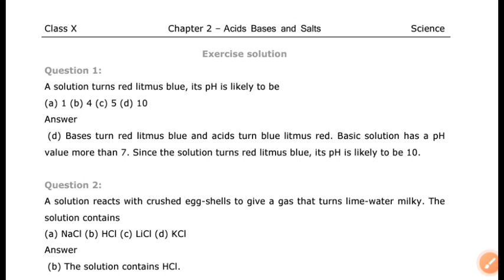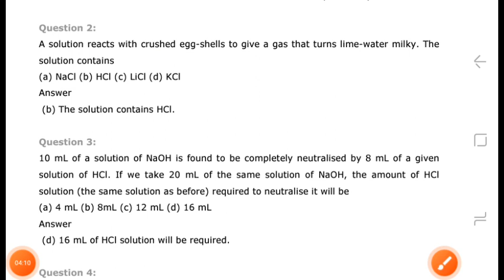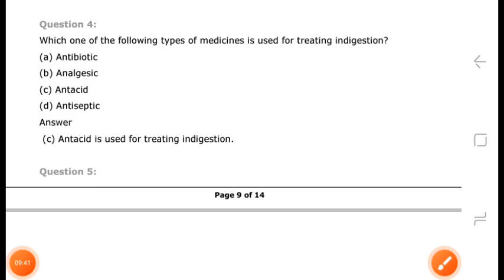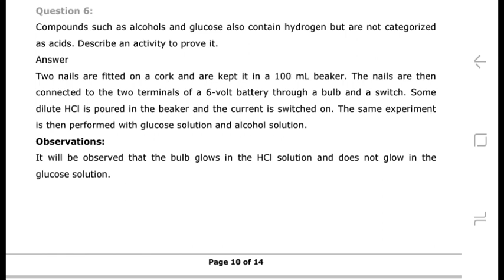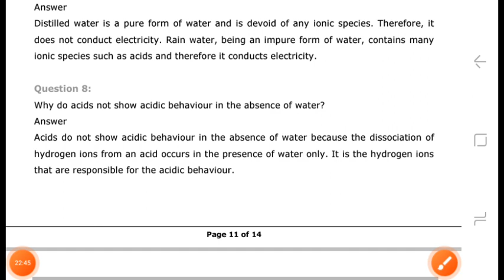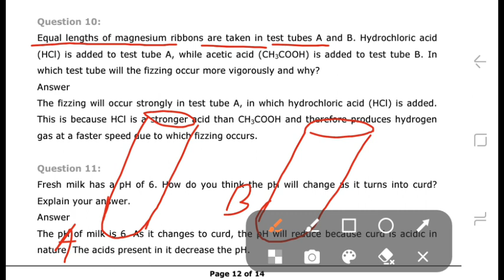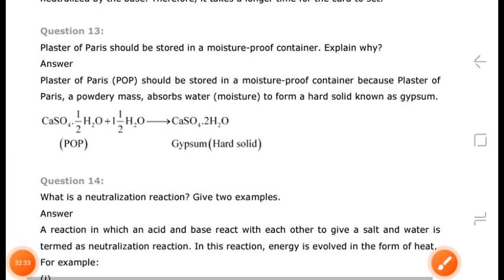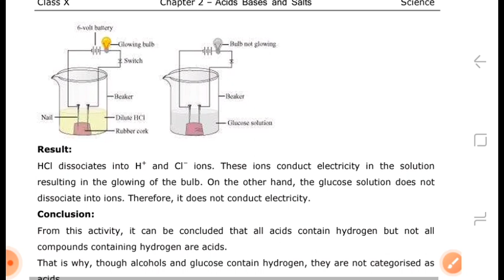Exercise solution of Acids,Bases and Salts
acids_bases_&_salts##